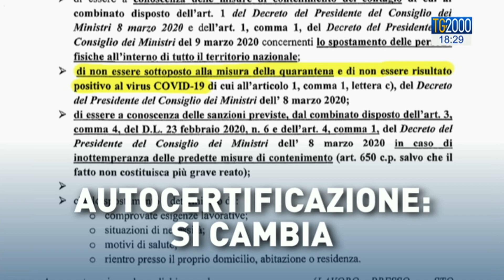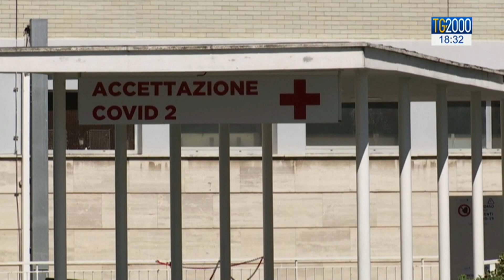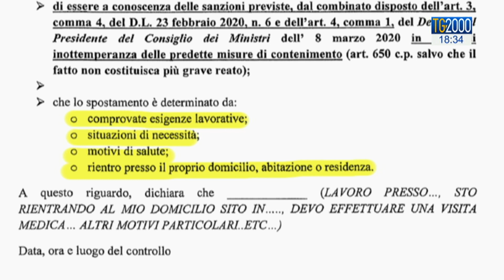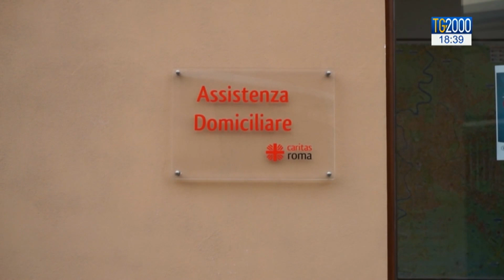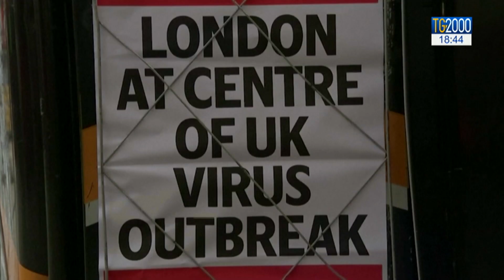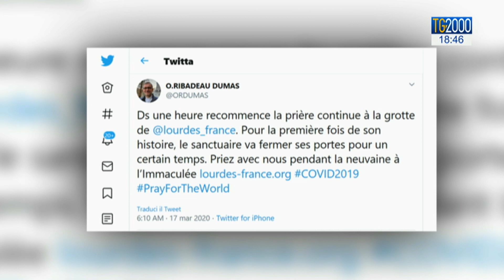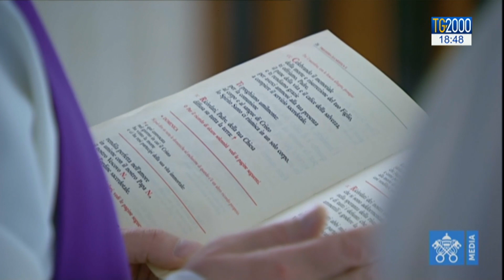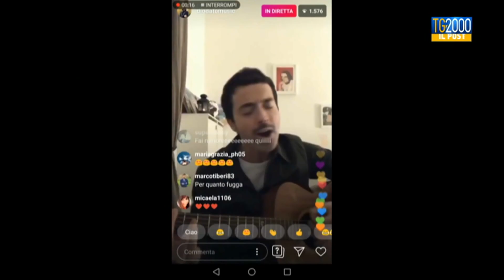Tg2000 del 17 marzo 2020 - Edizione delle 18.30